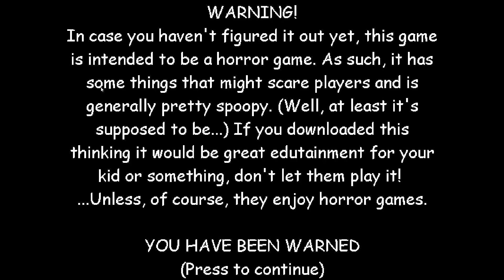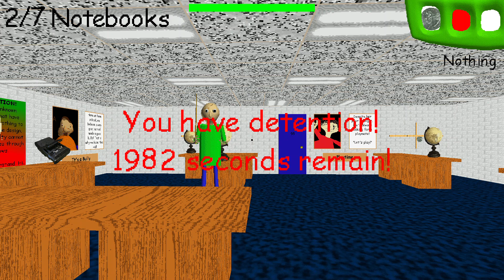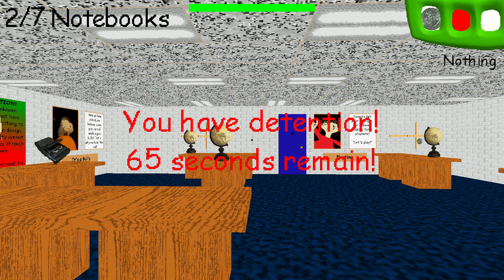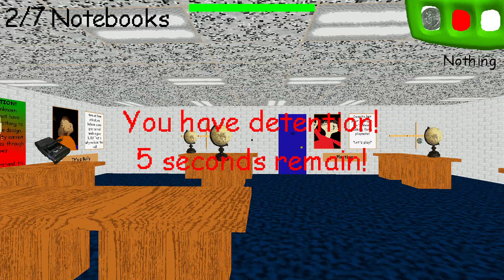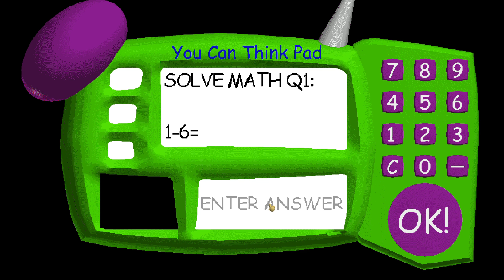Baldi's Basics: I Got Detention For 2,000 Secends For Running in The Halls.